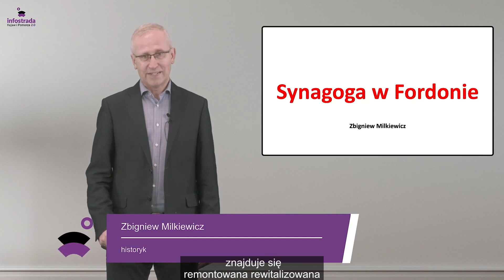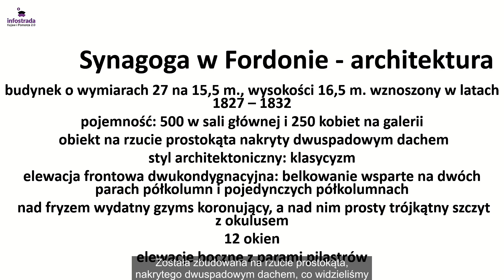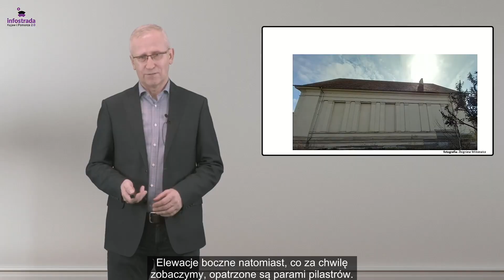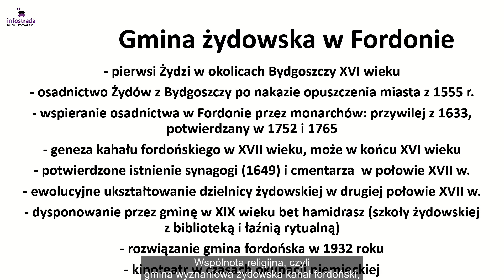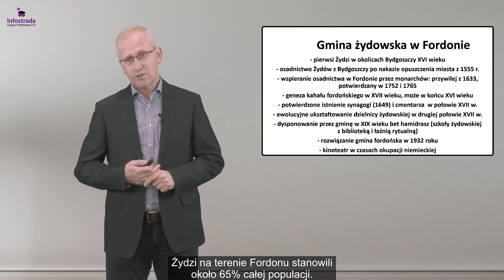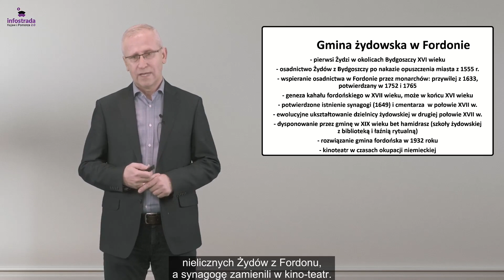Synagoga w Fordonie - Historia jednego dzieła